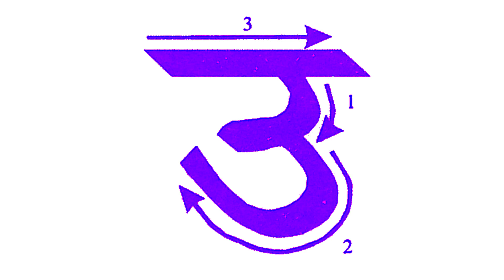Alphabets sanskrit class for V th standard|sanskrit letters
സംസ്കൃത അക്ഷരമാല സ്വരങ്ങൾ